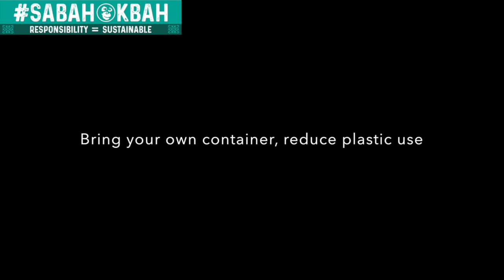Bring your own Tapauware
There is no such thing as ‘away’. When we throw anything away, it must go somewhere. Let us be responsible when taking away food, say no to single use plastic and bring your own reusable containers or as we call it, 'Tapauware'. Change starts with us!